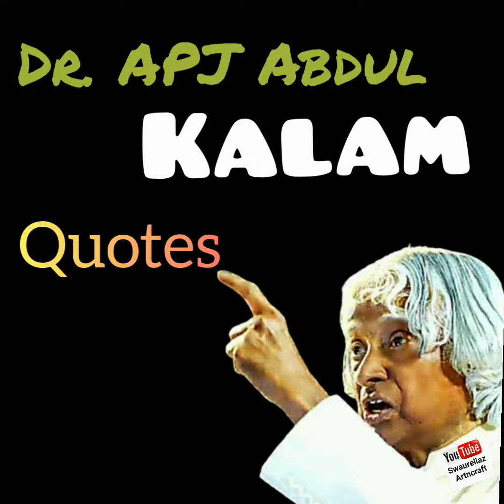SIMPLE FORMULA FOR HAPPY FAMILY #30 second motivation |Kalam sir quote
newlife motivation

Dr APJ Abdul Kalam Books

Ignited Minds

My Journey

Turning Point

Forget your future

kalam sir quotes
better life new life motivation
life status
life changing quotes
apj abdul kalam speech in English
whatsapp status
whatsapp motivation
motivational quotes in english
motivational quotes by APJ Abdul Kalam sir
status msg
apj abdul kalam status
Kalam quotes
New life begining
inspiring quotes
quit to change life
better living motivation
#30 second motivation

Musician: ASHUTOSH